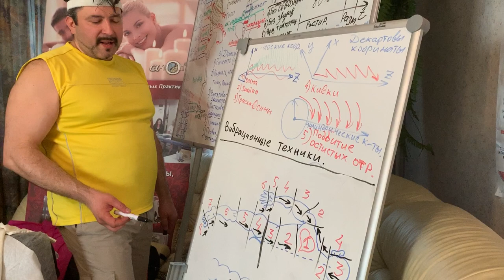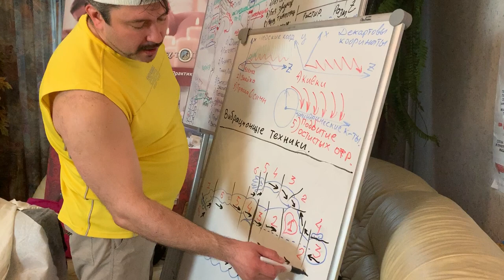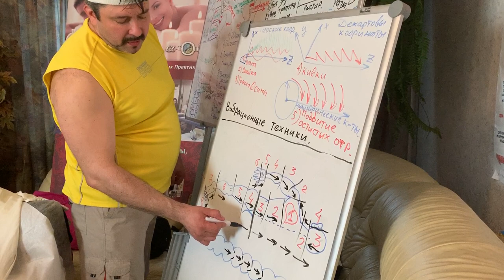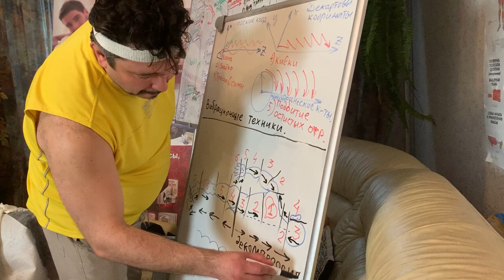Глубокие локтевые техники в Мануальном Массаже с декомпрессией позвоночника. Сет №4 Обучение.